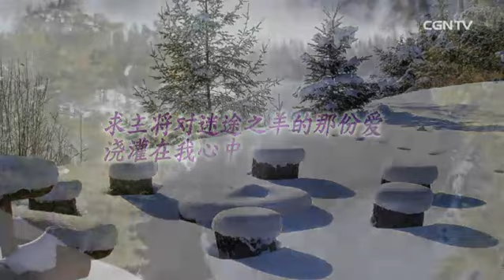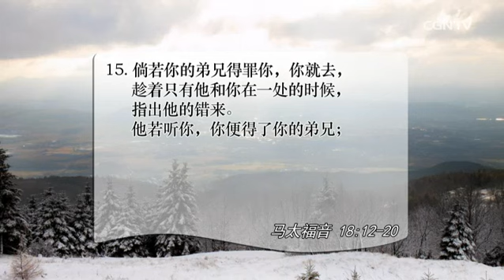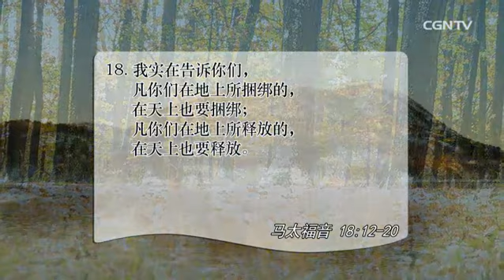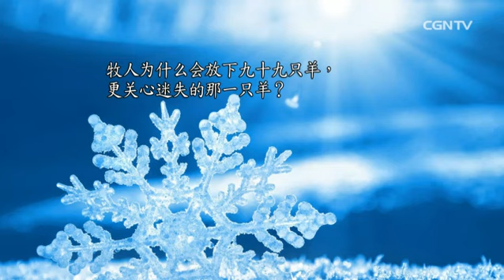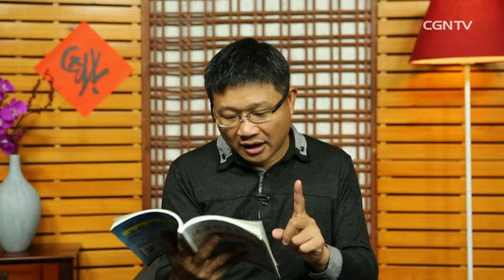[活泼的生命] 02.19.2016 求主将对迷途之羊的那份爱 浇灌在我心中 (马太福音 18:12-20)